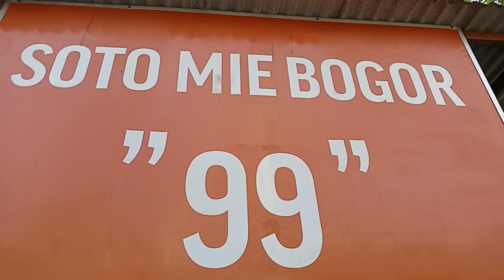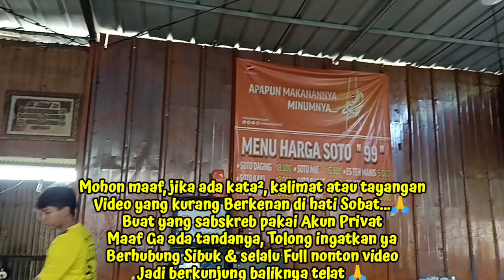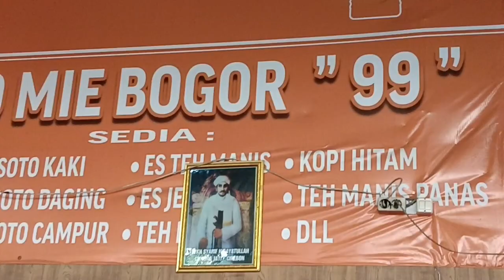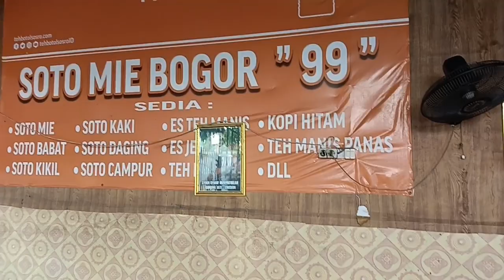"SOTO MIE BOGOR 99“